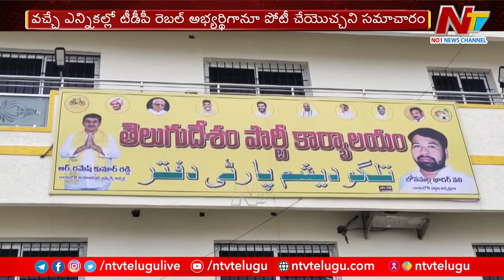AP Politics : రాయచోటి టీడీపీలో టికెట్ కోసం రచ్చ.. | Rayachoti | TDP | Ntv